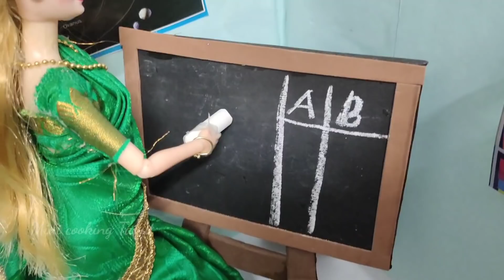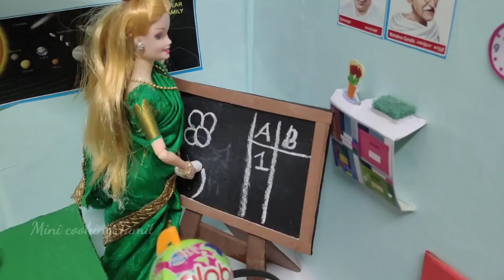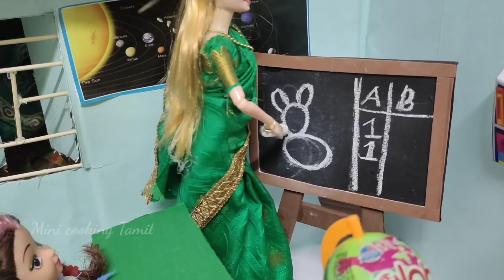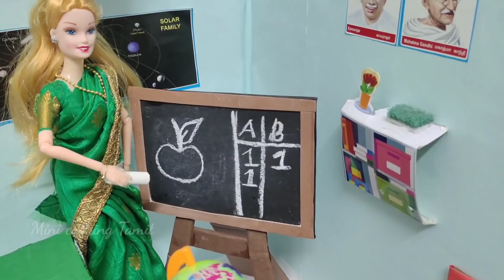Barbie school fun game for students/முள்ளும் மலரும் episode 44/Mini cooking Tamil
உங்களுக்கு பிடிச்ச மாதியான வீடியோ நம்ம சேனல்ல வந்துட்டே இருக்கும்...